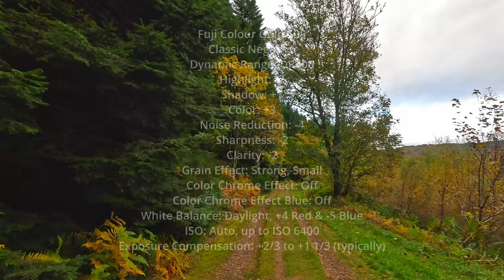Dunkeld and Birnam hidden Glen - Autumn film recipe using the FujiFilm XT30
Join me as I explore the stunning autumn landscapes of Dunkeld and Birnam in Scotland using the FujiFilm X-T30ii! In this video, I’ll take you along for a photo walk through the beautiful changing colors of these charming towns, using a custom FujiFilm Recipe to create unique and nostalgic tones that bring out the best of the season.

📷 About the FujiFilm X-T30ii: The FujiFilm X-T30ii is a compact yet powerful mirrorless camera known for its stunning image quality and classic film simulation modes. It’s perfect for capturing the rich colors and textures of autumn, and in this video, I’ll show you how I use it to create beautiful photos with a timeless, film-like feel.

🍁 Why Dunkeld & Birnam? Located in the heart of Scotland, Dunkeld and Birnam are known for their picturesque landscapes, historic architecture, and vibrant autumn foliage. As the leaves turn golden and the mist rolls in over the River Tay, this area becomes a dream for photographers. I’ll guide you through some of the best spots to shoot in these towns, from the ancient trees to the serene riverside views.

🎨  Using a Fuji Film Recipe: In this video, I use a custom Fuji Colour film recipe designed for the FujiFilm X-T30ii to create a distinctive look that highlights the mood and atmosphere of autumn. Whether you’re into moody monochrome shots or love experimenting with your Fuji camera, this recipe will add a vintage touch to your photos.